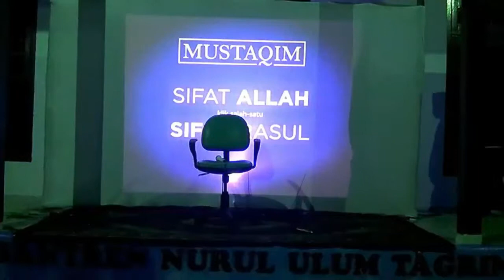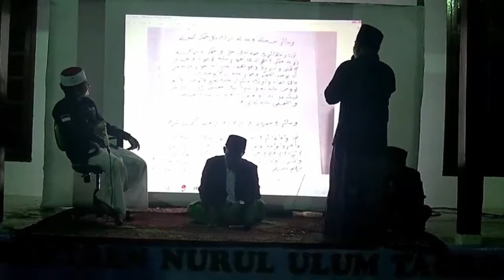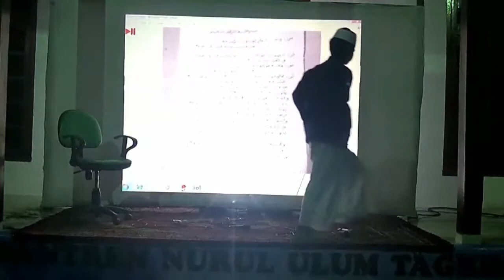Subhanallah, Tiga Santri ini dengan Mudah Men-Syarahi Kitab. Begini Ceritanya!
Jika Anda menganggap mensyarahi kitab itu sulit, tetapi untuk tiga santri ini tidak. Mereka dengan mudah mensyarahi kitab.